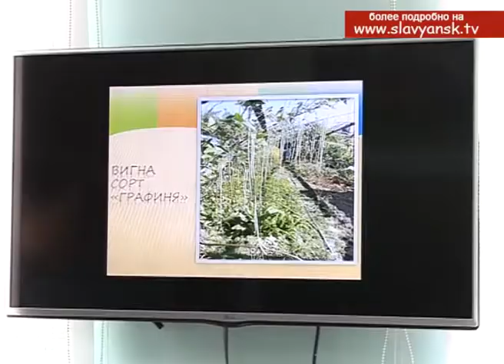Воспитанники станции юных натуралистов представили свои исследовательские проекты